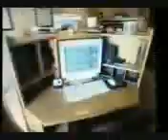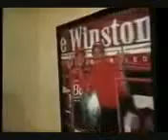Dale Jr from 2001